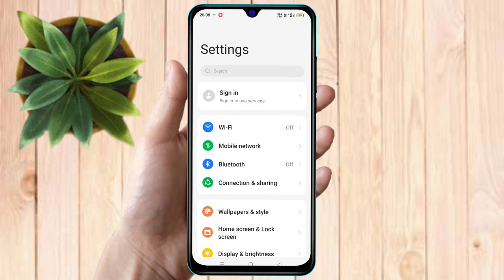how to set fingerprint lock realme narzo n53, realme narzo n53 fingerprint lock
about video: how to set fingerprint lock realme narzo n53, realme narzo n53 fingerprint lock